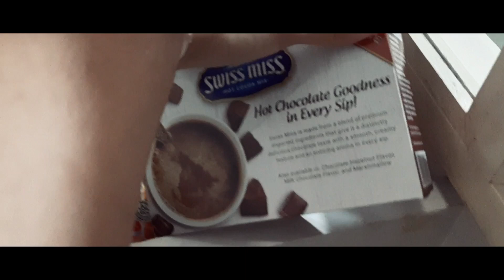A DAY IN THE LIFE OF PRINCE MEDINA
As promised, I'll be making plenty of content when I have time. It has been a very productive day and I also edited this in the same day. I hope you guys like this vlog! Tell me what you want me to do in my next vid!